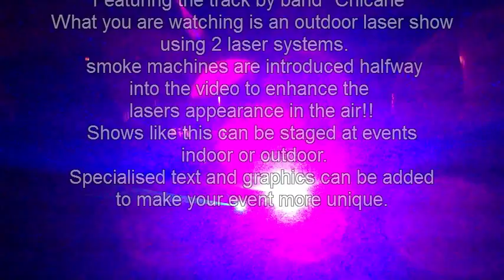Outdoor laser show featuring the music of "CHICANE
Chicane "Hiding all the stars" laser show. This is an outdoor lasershow with smoke effects and bright coloured laser set in time with the music!